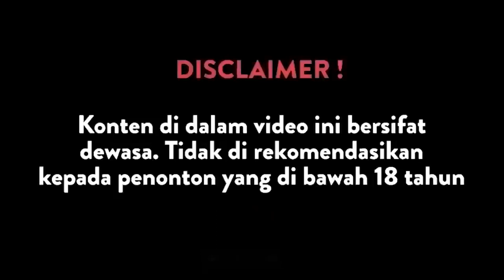Posisi Bercinta “WOT” Favorit Pasutri I BoBa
Hi Moms & Dads,
Kali ini Rey & Pablo akan sharing posisi yang menjadi favorit mereka berdua. Dan ternyata, posisi ini juga banyak digembari lho oleh pasutri-pasutri lain. Yuk kita simak sampai habis.